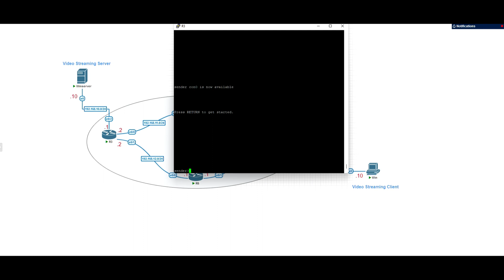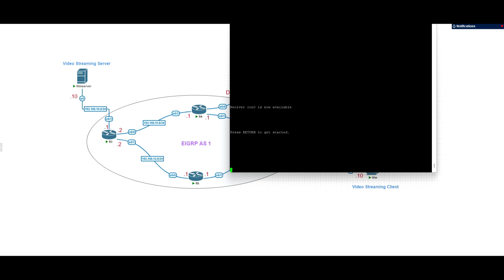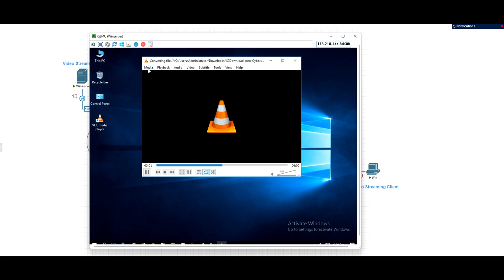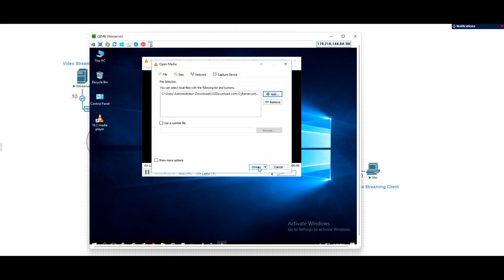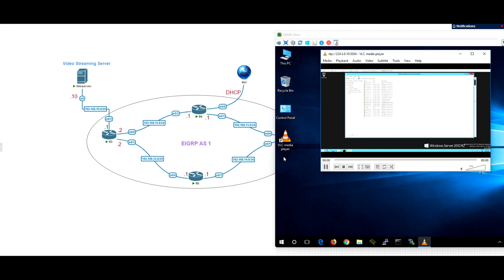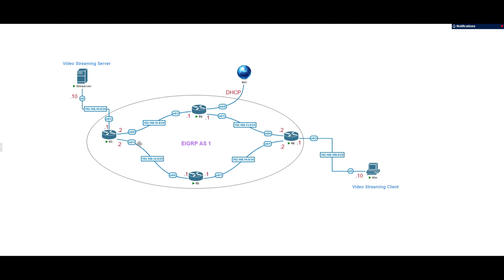Configurazione Cisco Multicast su VLC: Come visualizzare streaming multicast su VLC con Cisco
💬 Telegram Group 🔔 Enjoyed the video? Support the creator!

💬 Telegram Group Configurazione Cisco Multicast su VLC: Come visualizzare lo streaming multicast su VLC utilizzando le configurazioni Cisco. In questo tutorial, ti mostreremo passo dopo passo come configurare correttamente il tuo dispositivo Cisco per supportare lo streaming multicast e come visualizzarlo utilizzando il lettore multimediale VLC. Scopri le impostazioni necessarie sul router Cisco e apprendi le migliori pratiche per la configurazione di VLC per la ricezione del multicast. Espandi le tue capacità di visualizzazione dello streaming e sfrutta al meglio le funzionalità di Cisco e VLC per un'esperienza di streaming multimediale ottimale.